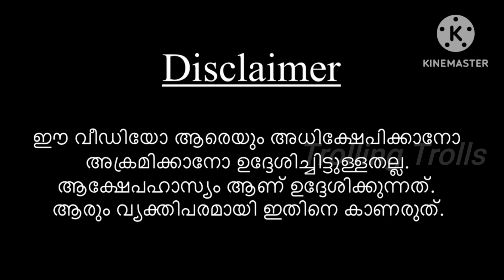VN:21- "പിണറായി രാജിവയ്ക്കണo" | Pinarayi Vijayan | Navakerala sadass | mallu trolls |Mariyakutty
This is a troll video made on the basis of an interview with mariyakutty. in this interview she is against the current situation of politics in kerala. she speaks louder against the current CPIM party and chief Minister Pinarayi Vijayan.